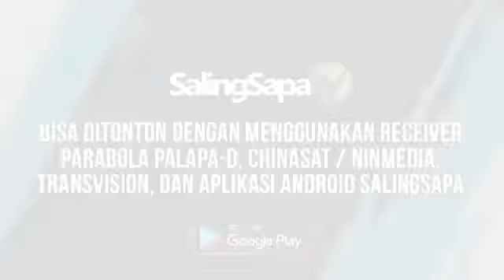Pejuang Allah Tidak Bisa Di Hinakan. - Ust. Bachtiar Nasir